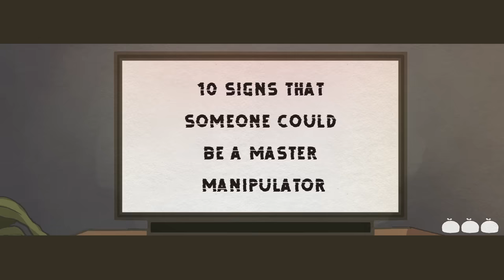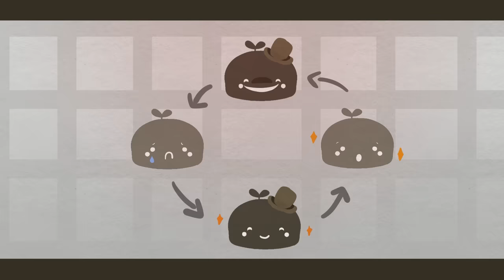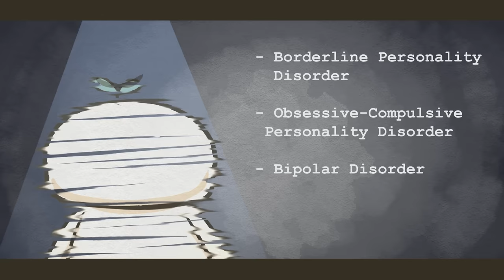10 Signs of a Master Manipulator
Do you marvel at how some people are always able to get their way? These are people who have extremely high manipulative tendencies. The reason they are hard to identify is that they employ rather innocent tactics. However, any innocent act when used with ill intent turns into a tool for manipulation.

Do you relate to these signs and realized that you might be unintentionally manipulative? We have a video on that too

Writer:  Ria Parikh
Script Editor: Rida Batool
Script Manager: Kelly Soong
VO: Amanda Silvera
Animator: Aury
YouTube Manager: Cindy Cheong

References
DiValentino A (2017, Sept. 27). “6 Ways You’re Being Manipulative Without Even Knowing It”. Greatist. Retrieved from
Garis MG (2019, Oct. 07). “3 Ways to Spot the Under-the-Radar Manipulative People in Your Life”. Well + Good. Relationship tips. Retrieved from
Hartley D (2015, Sept. 27). “What Makes Someone a Master Manipulator?” Psychology Today. Machiavellians: Gulling the Rubes. Schrader J, reviewed by.
Whitbourne SK (2020, Feb. 18). “12 Signs That You’re Dealing with a Master Manipulator”. Psychology Today. Fulfillment at Any Age. Fagan A, reviewed by.